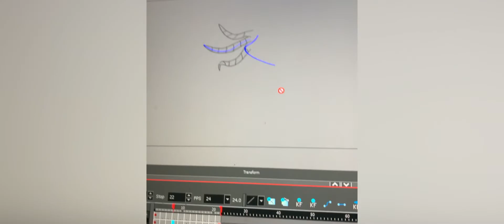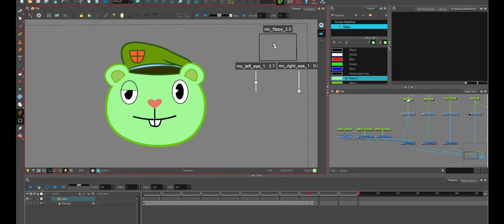MY PROGRESS IN 2021 ANIMATION REEL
Hi guys.

on the occasion of the end of the year, I collected all my most interesting works from 2021. Thank you for this year and for 13,000 views under the Don't Starve animation. Thank you and happy New Year